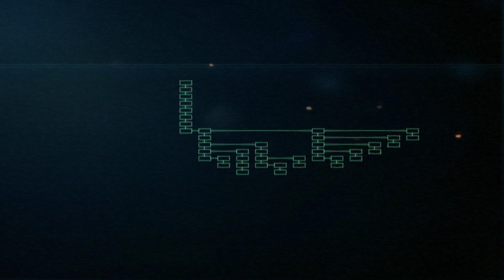Ace Combat 5 - The Unsung War | Blind Spot (10)